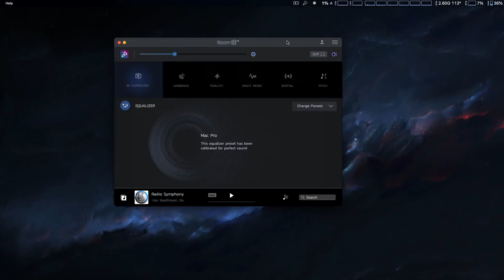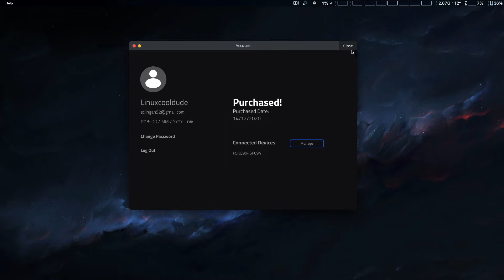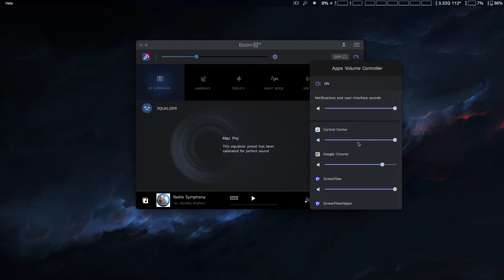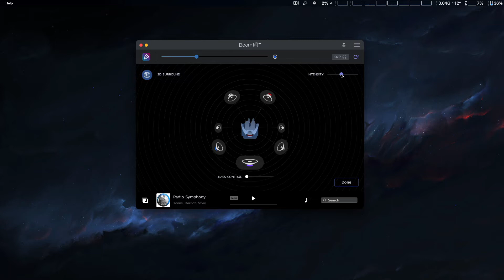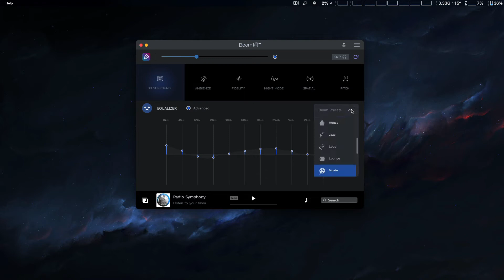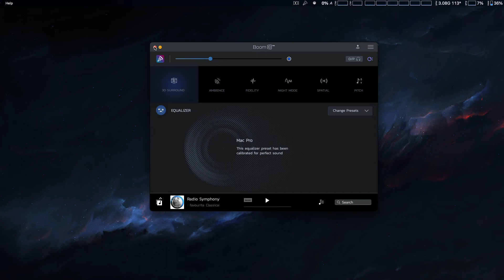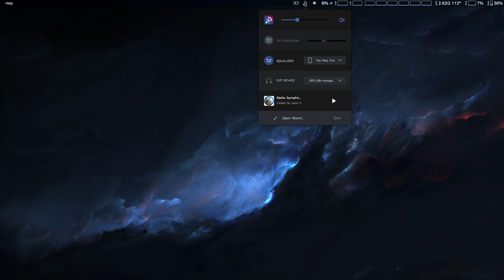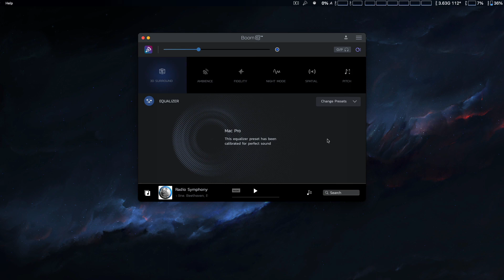Boom 3D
Explain some of the features of this application that will enhance your audio experience.